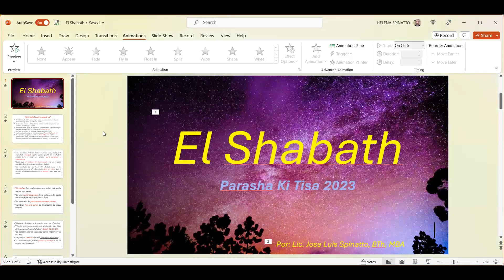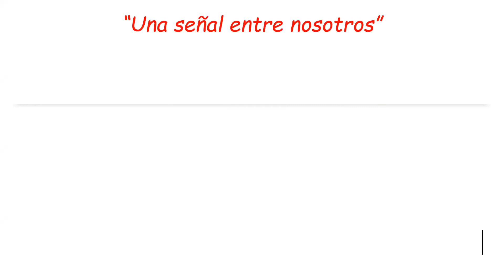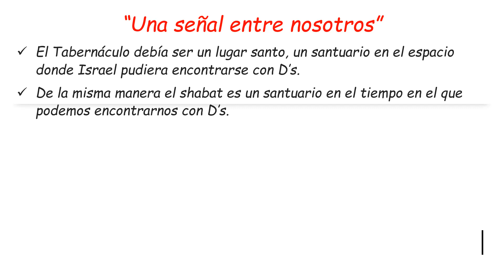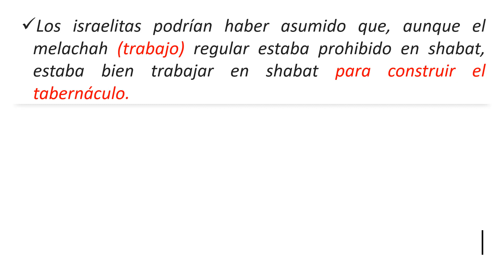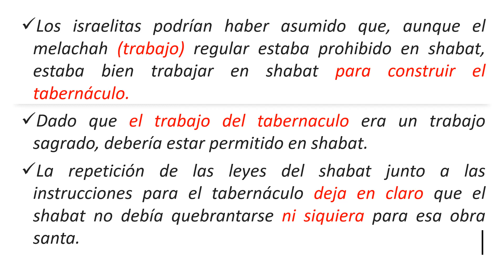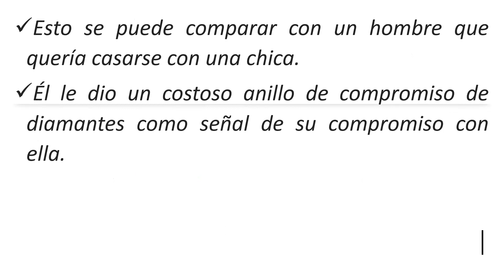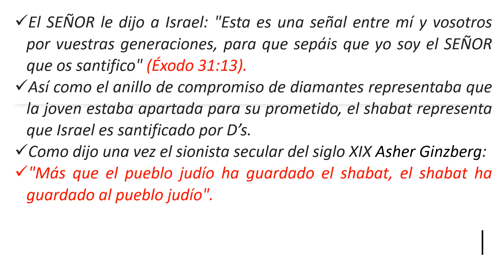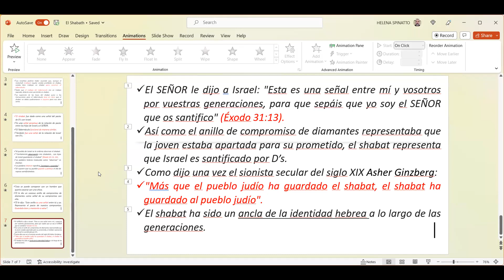El shabath@culturadelreinointernacional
Jose Luis Spinatto.
Porque El Eterno insiste en la observancia del Shabath